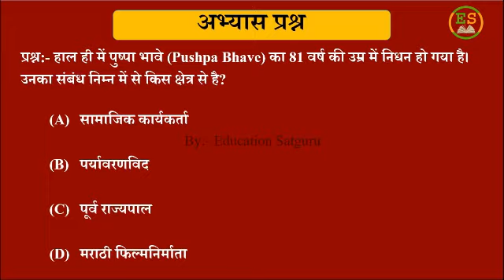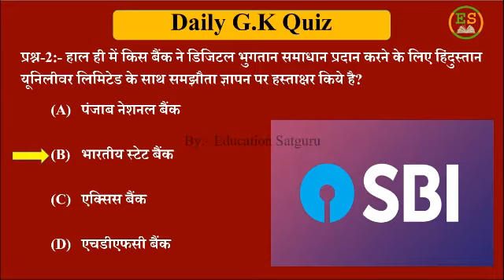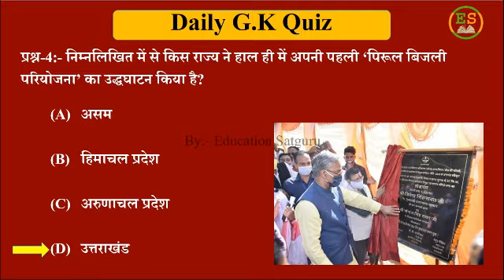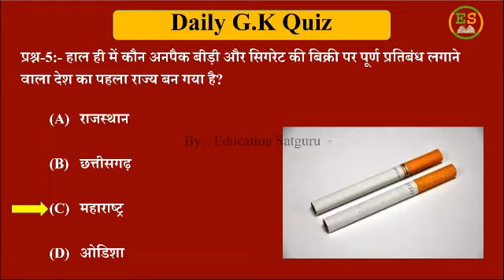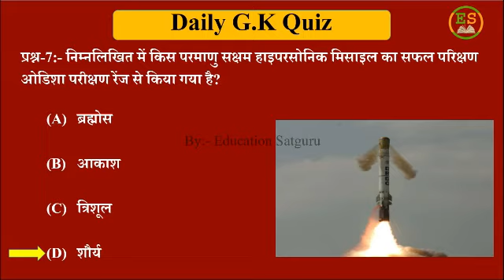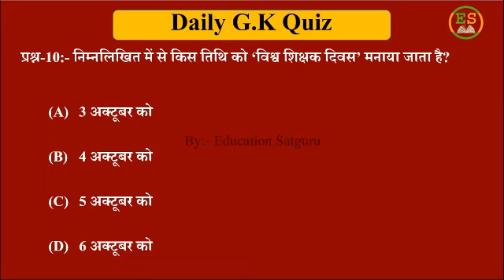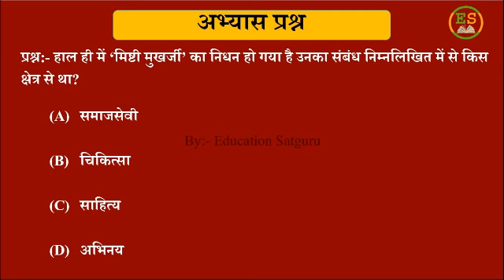6 October 2020 Quiz| Daily Quiz & Current Affairs | Daily Quiz In Hindi | Education Satguru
6 October 2020  Quiz| Daily Quiz & Current Affairs  | Daily Quiz In Hindi | Education Satguru
In this video we are covered daily quiz & current affairs 6 October 2020 . Daily Quiz & Current Affairs  are covered in Hindi.  You can read English/Hindi Daily Quiz & Current Affairs on our website Education Satguru.

Most Impotant Question & Answwer for UPSC, SSC, Banking, IAS, CLAT, IBPS,all Comptative Exam And Railway RRB govt jobs  Series here: